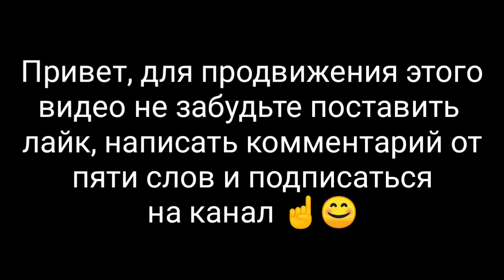☑️Подключение и настройка реле напряжения zubr Будни электрика в Чернигове ⚡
Выполняю монтаж реле контроля напряжения в квартире.